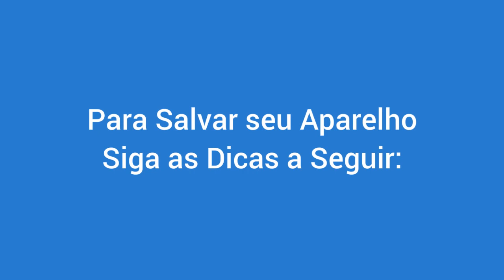Como Salvar Celular Molhado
Esta dica vai te ajudar somente se ainda não tiver ligado o aparelho após ter molhado, mesmo assim ainda pode ter uma chance de salvá-lo se correr a uma Assistência técnica o quanto antes.

Gente bonita hoje a melhor maquininha sem sombra de dúvidas é a infinity pay as taxas para 12x são 7.44% e recebe o dinheiro D+1, top confere ai no link e tire suas conclusões

✭ Para Dúvidas e Parcerias contato pela página do facebook ✭

✭Divirta se com os nossos videos sempre atualizados!✭
✭Videos Viral para Rir do Whatsapp✭
✭Videos Engraçados✭

Importante:

As Cenas a seguir não tem a intenção de incentivar comportamento agressivo, violento, racista ou intimidador no público.

Todos os vídeos aqui exibidos encontram-se livremente acessíveis na Internet, onde os mesmos estão acessíveis em diversas plataformas, sem contrapartidas de qualquer espécie. Os direitos dos vídeos pertencem aos respectivos autores.

Assim sendo, se o legítimo proprietário de algum(s) ficheiro(s) aqui disponibilizado(s) o(s) queira ver retirado(s), queira fazer o favor de me o comunicar via mensagem privada, e o(s) mesmo(s) será(o) retirado(s) de imediato no mais curto espaço de tempo possível.